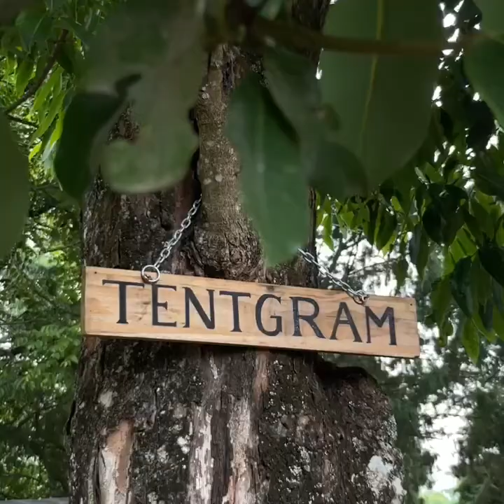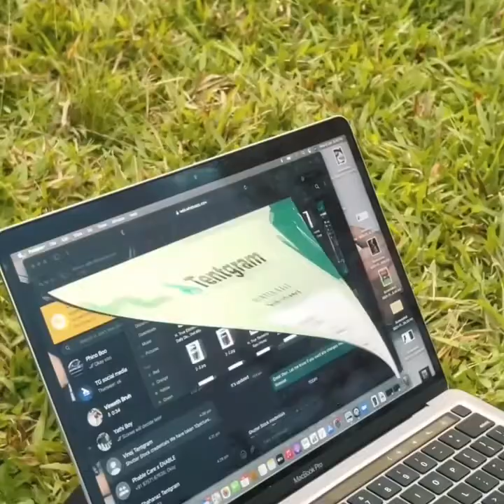Tentgram Offerings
Tentgram is an experiential tourism company, one-of-its-kind, headquartered in Dubai. We offer stays and trips to unexplored exquisite destinations. Here is a glimpse of our main offerings. to know more.